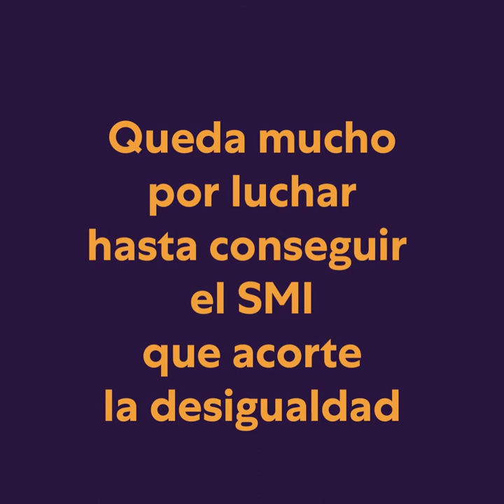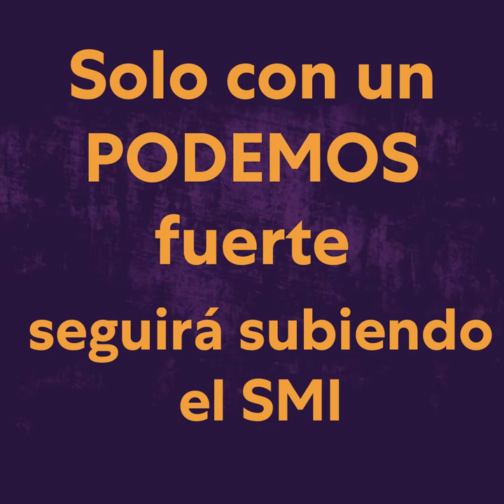Un año con el SMI a 950 euros. Ahora, a por más.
🎂 Hace un año miles de españoles vieron aumentado su salario a 950€.
Y aunque ha sido un importante avance, durante la COVID se ha demostrado insuficiente.
Ahora Europa también reclama un mayor aumento, como ya lo hacíamos nosotros, y vamos a seguir luchando para conseguirlo.